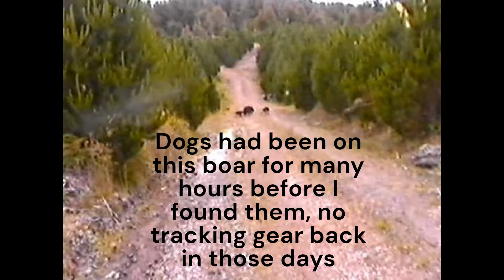OLDSCHOOL HUNTING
Old footage converted from 8mm tapes to upload, I wish I had Gopro's in those days as carrying a camcorder on a strap was like carrying a brick necklace. Pigs from Tokoroa pines and Mangakino, Fallow by chopper at Woodhill forest